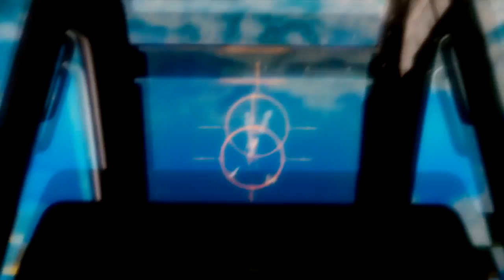AMV - Storm in the sky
Anime: The Sky Crawlers (Небесные скитальцы)
Сделал это видео под впечатлением от музыки, делал для себя так что если есть косяки то мне на них всё равно )